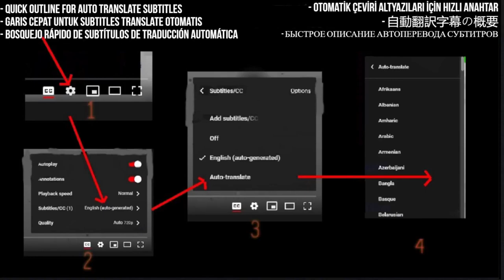Özer Özel Reaction - Gidemiyom Yaylaya - First Time Hearing - Requested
I React to Gidemiyom Yaylaya - Özer Özel

My Links